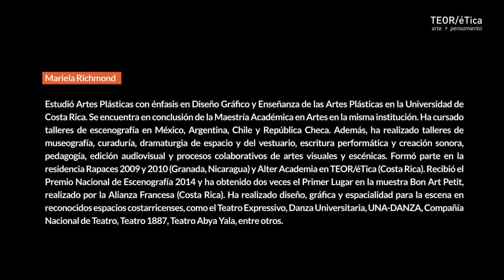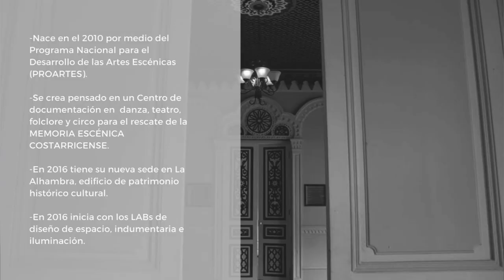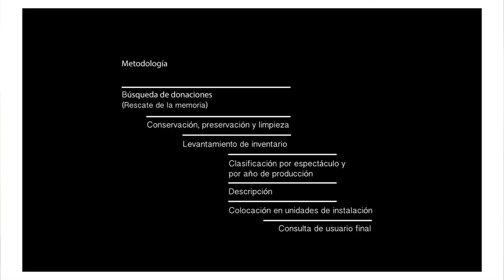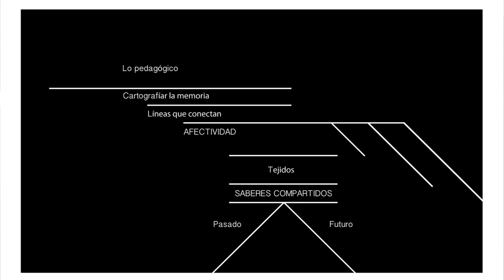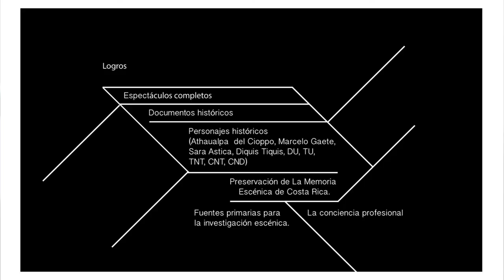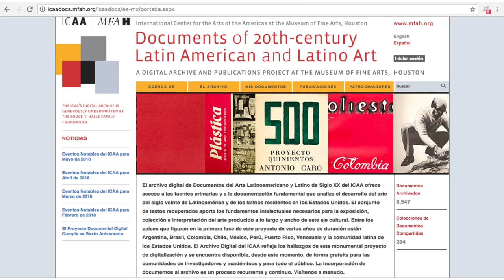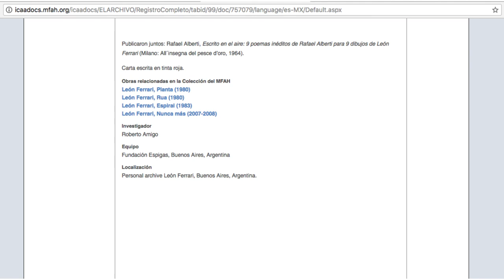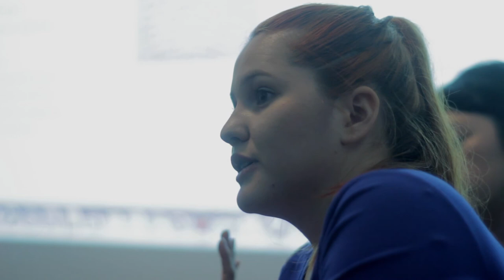Conversación - Prácticas y reflexiones sobre archivos de arte.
Miércoles 25 de abril, 2018

A cargo de Luz Muñoz Rebolledo, Alexandra Luna Carvajal y Mariela Richmond

Esta sesión proponía un acercamiento a la experiencia de creación de archivos dedicados a preservar la memoria de las artes visuales y artes escénicas, así como las maneras en que estos acervos establecen un diálogo con sus propios contextos. Se buscaba poner en diálogo tres proyectos - la MAE (Memoria de las Artes Escénicas) en Costa Rica, el Centro de Documentación de Artes Visuales (CeDoc) de Chile y el archivo digital del proyecto “Documentos del arte latinoamericano y latino del siglo XX” del International Center for the Arts of the Americas del Museo de Arte de Houston -  para pensar los retos que implican los archivos, la metodología y los procesos de trabajo, la investigación, la posibilidad de recuperación de memoria, las formas de mirar críticamente la historia y la realidad social, entre otros temas.

Esta actividad se realizó en el marco de la visita de la investigadora chilena Luz Muñoz a TEOR/éTica para trabajar con el archivo y centro de documentación de la institución.

Luz Muñoz Rebolledo. Curadora, investigadora, gestora cultural en artes visuales, postgraduada en Master of Arts CCC-Critical Curatorial en Geneva University of Art and Design, Ginebra, Suiza. Desde el 2014 es doctoranda del Programa Doctoral Sociedad y Cultura de la Universidad de Barcelona.  Desde el 2008 es parte del equipo central del proyecto Documents of 20th Century Latin American and Latino Art at Digital Archive and Publications, in the ICAA International Center for the Arts of Americas in The Museum of Fine Arts, Houston, USA, Entre 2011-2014 formó parte del PhD Seminar en CCC Program -Critical Curatorial Cybermedia en Geneva University of Art and Design- Ginebra Suiza. Entre 2011 y 2013 formó parte del Seminario Documenting Global Art: theories Databases, and Experimental Research Tools, Universidad de Barcelona-España e Institut National d’Histoire de l’Art (INHA), Francia. Trabaja en gestión de archivos de arte, gestión cultural, y comisariado de exposiciones. Sus temáticas de trabajo e investigación son: archivos de arte, memoria, movimientos sociales contemporáneos.  Actualmente vive en Barcelona, España.

Alexandra Luna Carvajal. Coordinadora de Archivo Memoria de las Artes Escénicas. Archivista y estudiante de Historia, se ha desempeñado como editora de revista y asistente de la Cátedra de Historia de la Cultura en la Universidad de Costa Rica, ha colaborado en la edición de 2 libros. Así mismo, ha ejercido como archivista en Asesores Aduanales y Comerciales, Danza Universitaria, Memoria de las Artes Escénicas y Junta de Ahorro y Préstamo de la UCR. Voluntaria en ONGs como Cruz Roja y Terranostra. Ha ejecutado proyectos de gestión del riesgo, prevención de violencia y medio ambiente en comunidades vulnerables.

Mariela Richmond. Estudió Artes Plásticas con énfasis en Diseño Gráfico y Enseñanza de las Artes Plásticas en la Universidad de Costa Rica. Se encuentra en conclusión de la Maestría Académica en Artes en la misma institución. Ha cursado talleres de escenografía en México, Argentina, Chile y República Checa. Además, ha realizado talleres de museografía, curaduría, dramaturgia de espacio y del vestuario, escritura performática y creación sonora, pedagogía, edición audiovisual y procesos colaborativos de artes visuales y escénicas. Formó parte en la residencia Rapaces 2009 y 2010 (Granada, Nicaragua) y Alter Academia en TEOR/éTica (Costa Rica). Recibió el Premio Nacional de Escenografía 2014 y ha obtenido dos veces el Primer Lugar en la muestra Bon Art Petit, realizado por la Alianza Francesa (Costa Rica). Ha realizado diseño, gráfica y espacialidad para la escena en reconocidos espacios costarricenses, como el Teatro Expressivo, Danza Universitaria, UNA-DANZA, Compañía Nacional de Teatro, Teatro 1887, Teatro Abya Yala, entre otros.